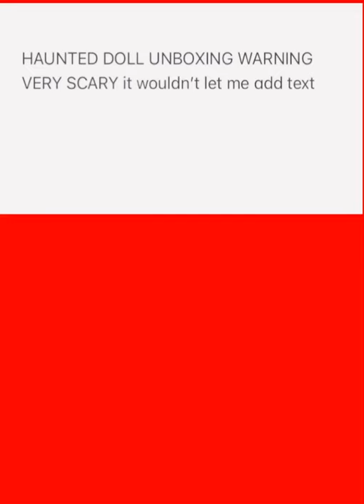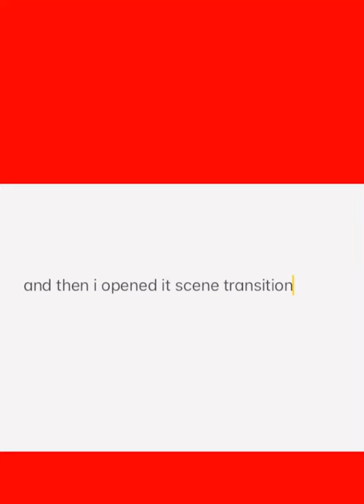chibi skeet plush unbox (0 subscribers special)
unbox video for all my loyal slutlings i am convinced there is a fucking ghoul in this doll but thank god it arrived safely i don’t know how to mix audio on my phone make sure to dislike rate 0 stars and unsubscribe
 i sounded bitter in this because  i was embarrassed about having it but i love it very much he is cute :]